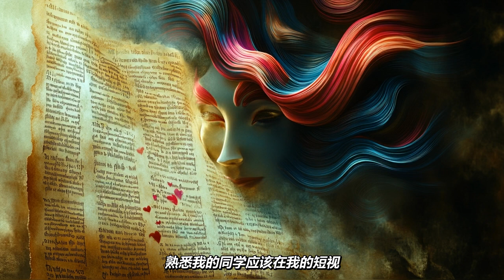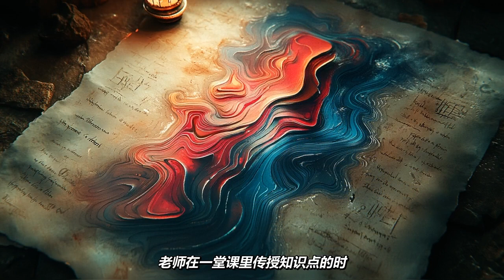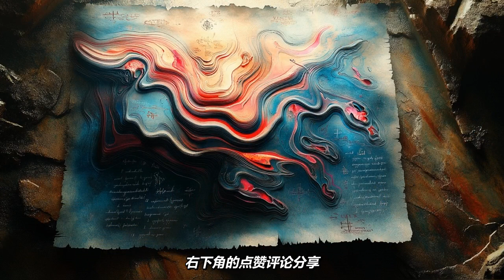047 《成为学霸》47【技巧篇】高效编码的秘诀